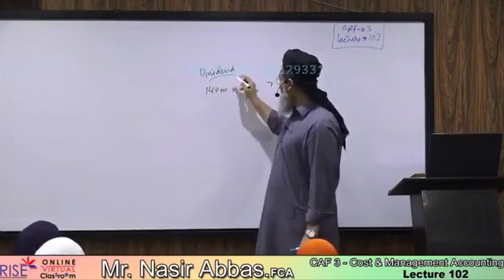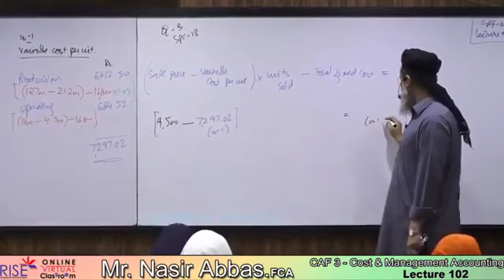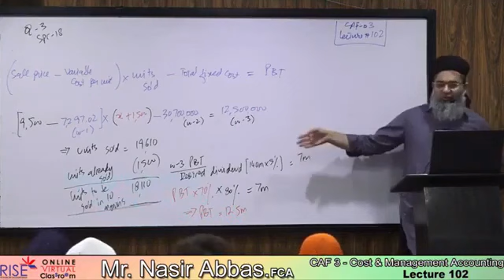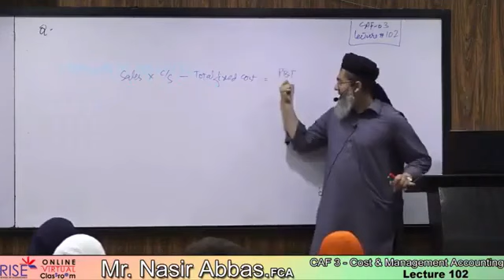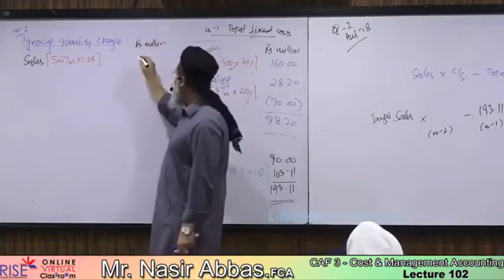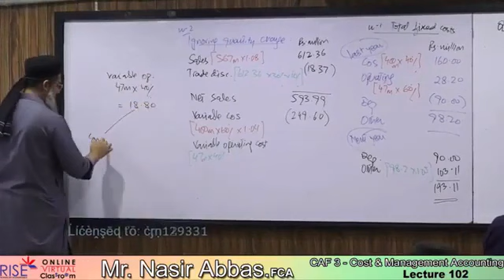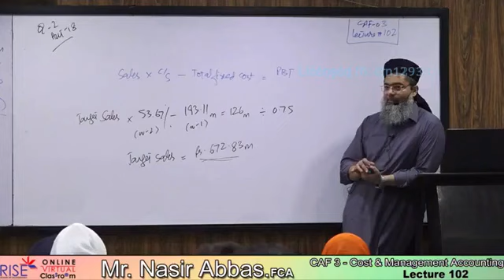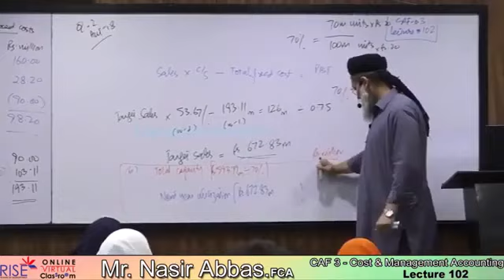CMA Lec 102 Sir Nasir Abbas